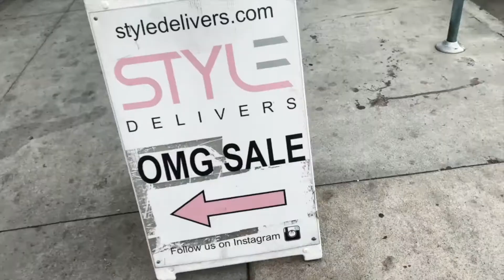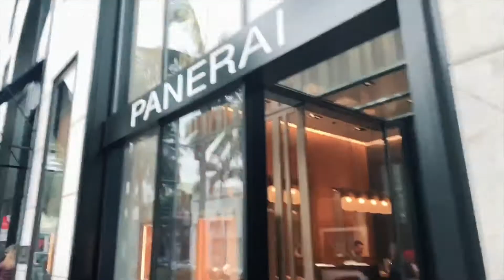Fashion Student Adventures || LA DAY 4-5 ||VLOG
Hey Pretties!! Hope you all enjoy my final vlog when I was in LA💕💕

Guest Starring: ( Instagrams)
@dr.laporchiadavis ( One of the wonderful professors on the trip)
@blaq.magic (Jasmine)
@amberdabest ( Amber)
@justCheyann (Cheyann)
@_.lexy__ (Alexis)
@g_jayxo ( Jayda)

❤️Weheartit- Whos_kc
Camera I use? Canon t7i or Canon m50
EDITOR: _settrender_ (insta) *boyfriend*